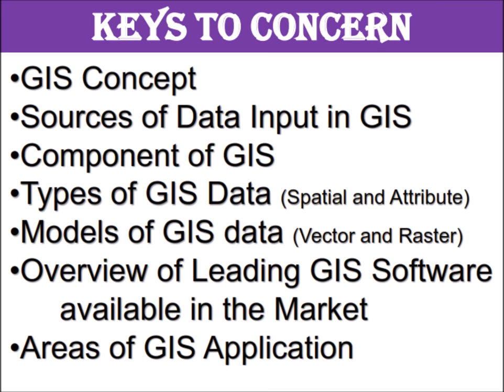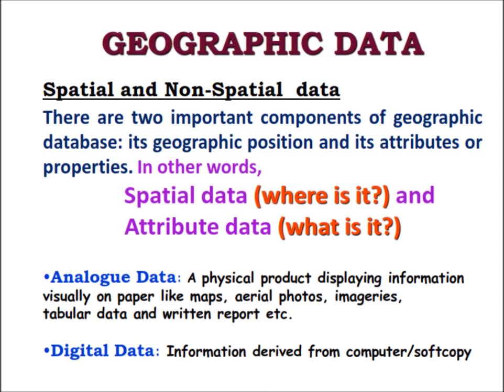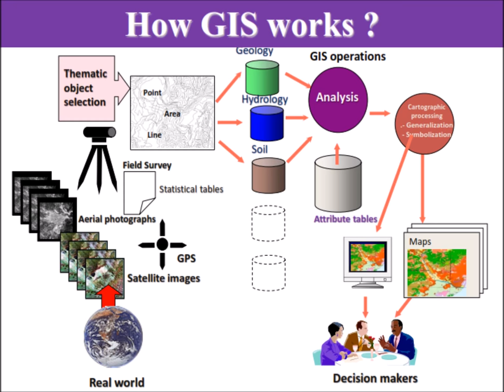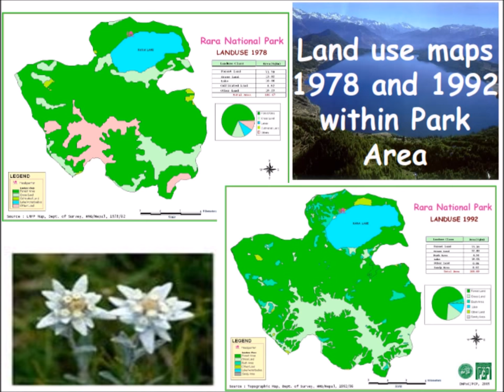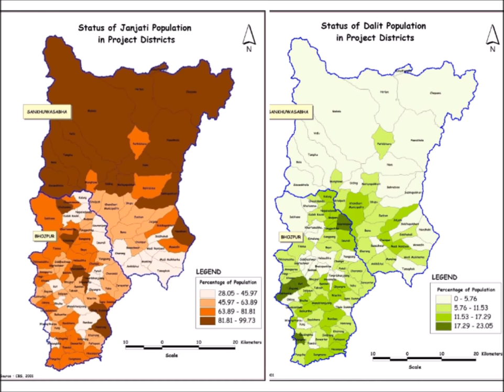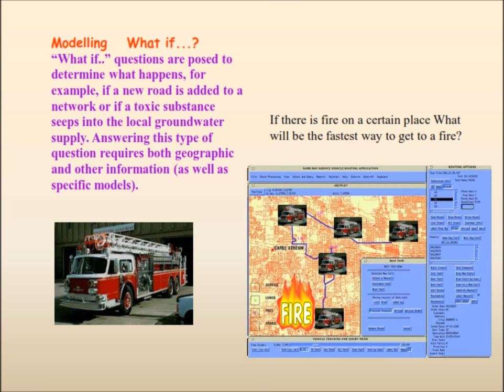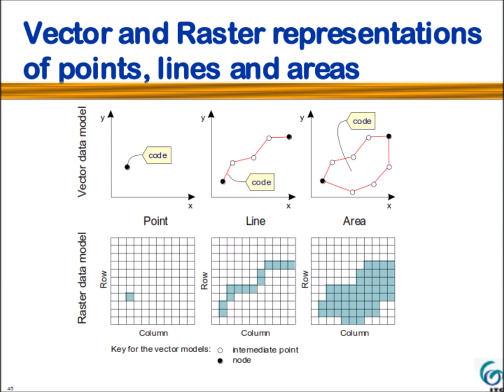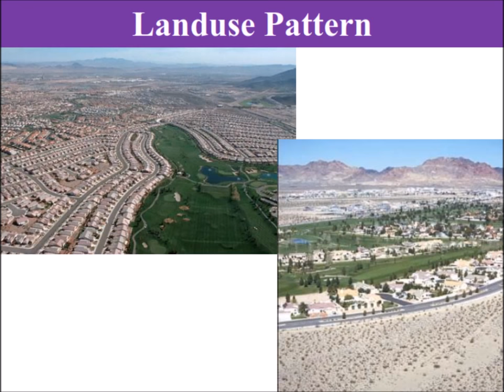Introduction Concept to Geographic Information System GIS